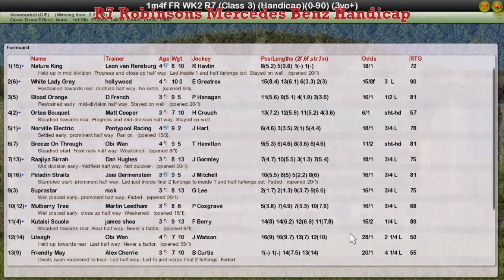FR WK2 R7 Robinsons Mercedes Benz Handicap